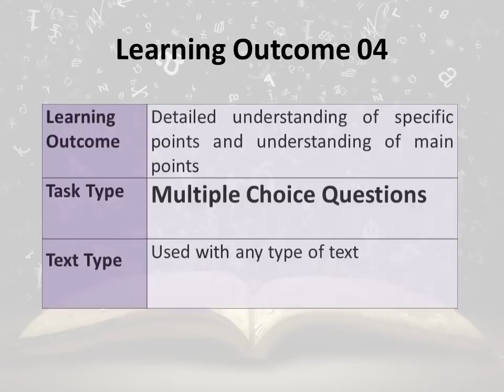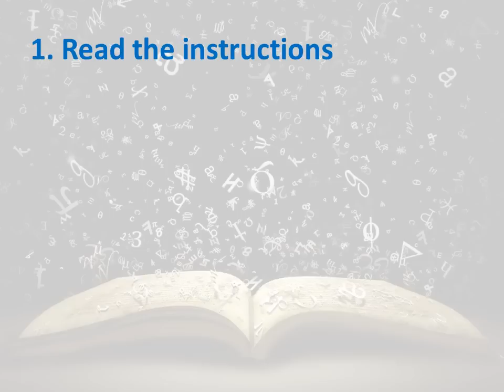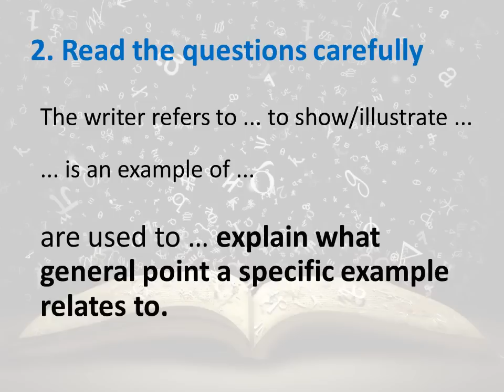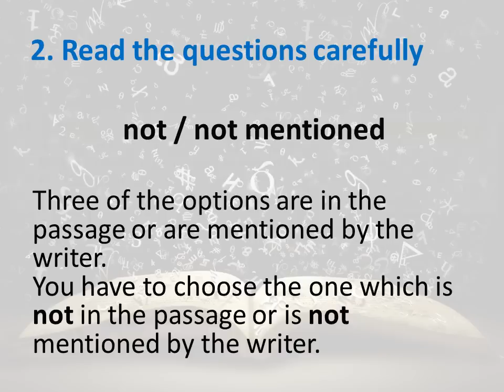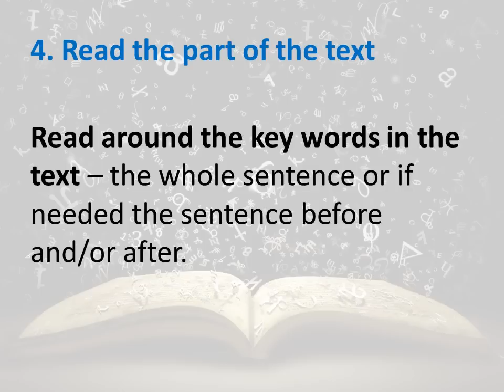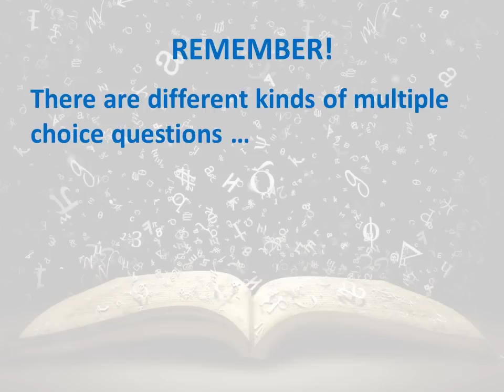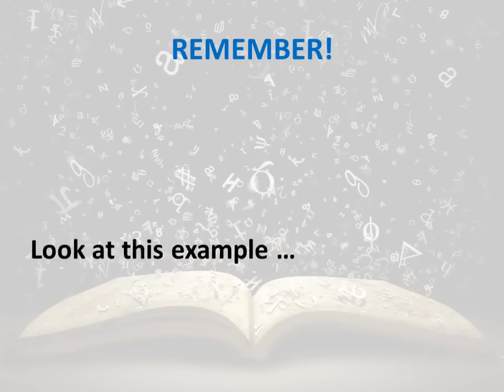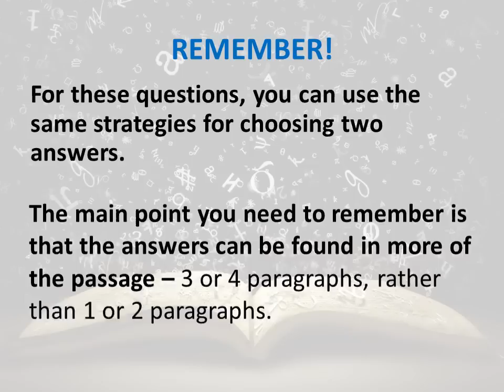IELTS Reading Questions 05 - Multiple Choice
IELTS Reading Learning Outcome 04
Strategies for answering multiple choice questions in the IELTS reading test.

Music from:
'Melody A.M.' Royksopp; track: Roysksopp's Night Out; Wall of Sound, 2001